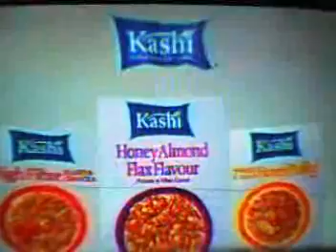RDL xmas 2010 track 17 Jingle Bells